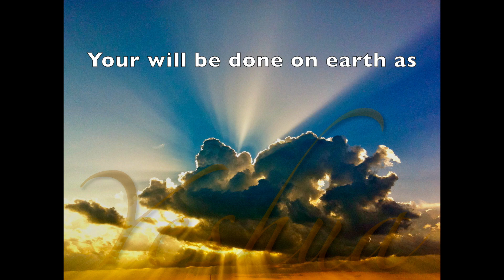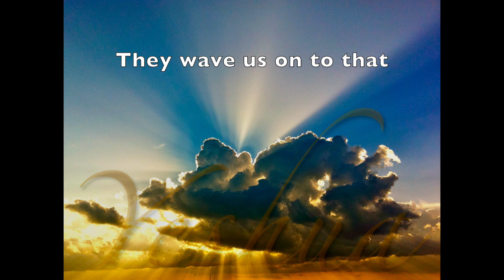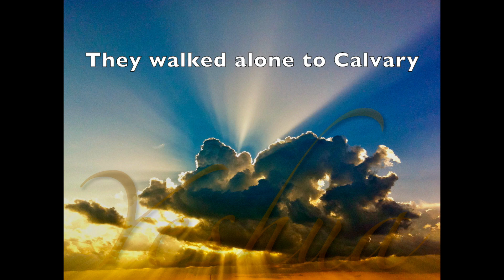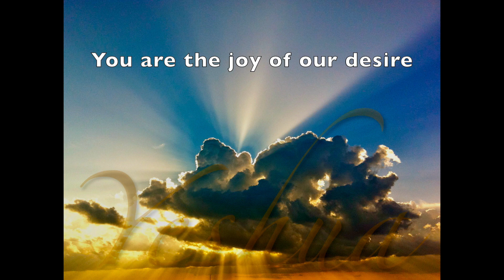Holy Is Your Name